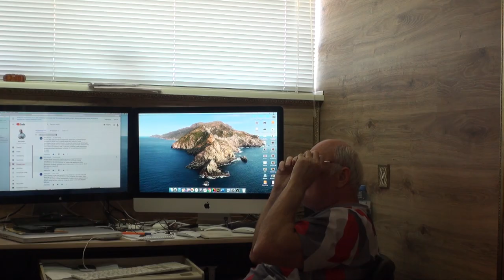ЗАМЕТКИ. С НАЧАЛА УЗНАЙ, А ПОТОМ ДЕЛАЙ. Малахов.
Разбираем пример лечебного голодания. Но для начала надо узнать, как его проводить, а потом … делать.